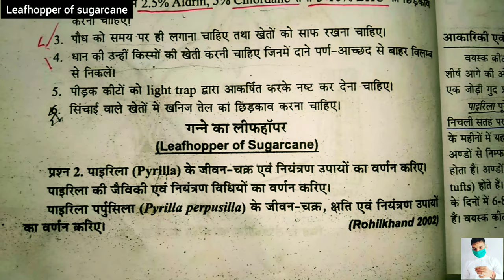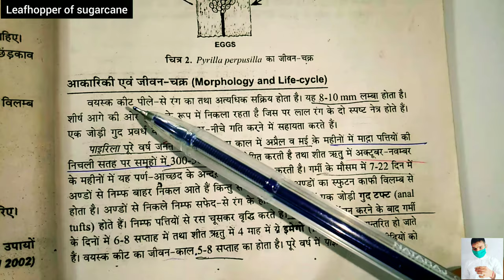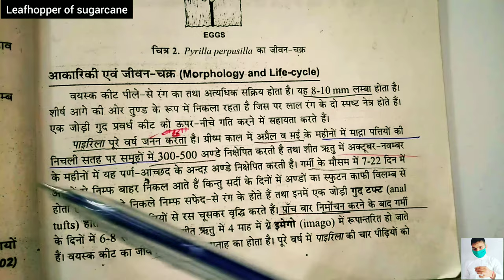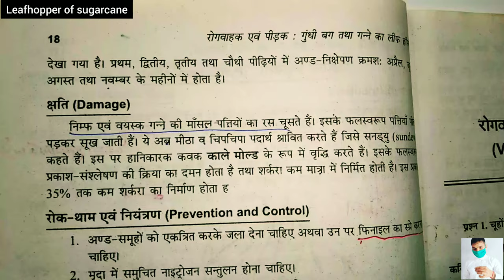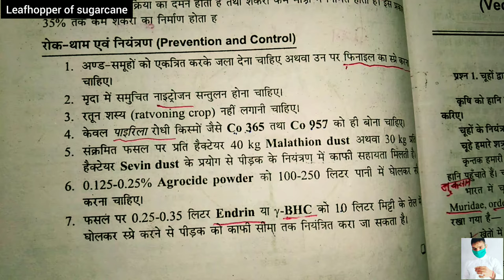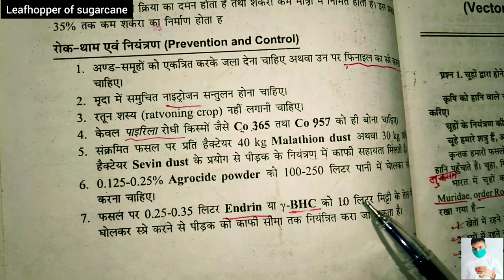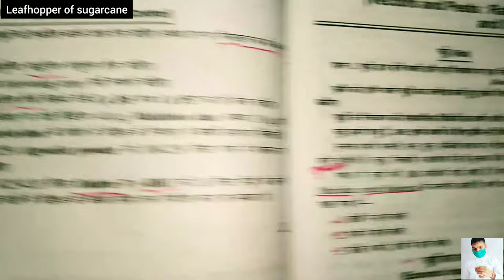Leafhopper of sugarcane || Pyrilla perpusilla || Applied and economic Zoology BSc 3rd year